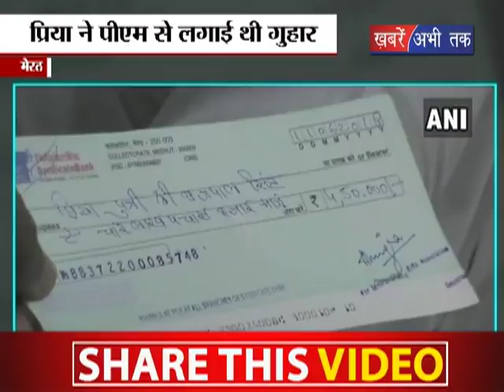शूटर प्रिया के सपने होंगे साकार || Khabrain Abhi Tak Live